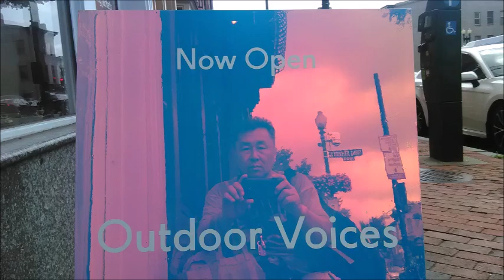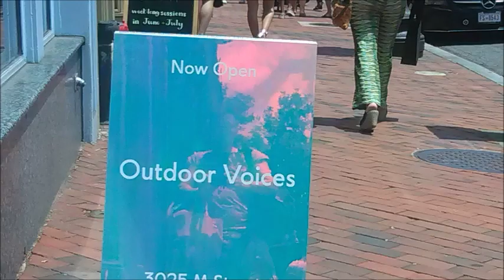in and out in Starbucks in Dupont Circle in Washington d c Jul 05,06 2019 fri,sat